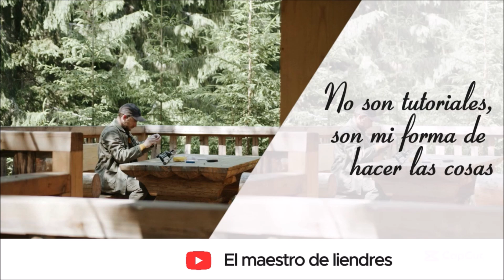Pescando con pluma de pavo y pan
Volviendo a volver al pasado.